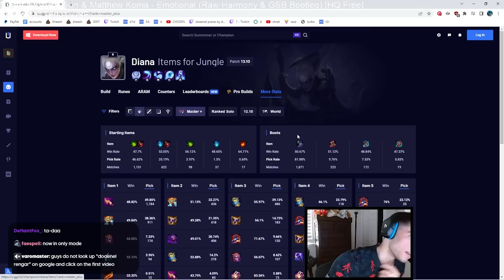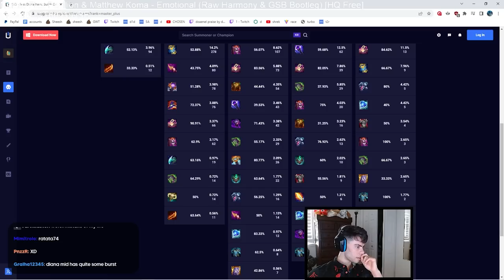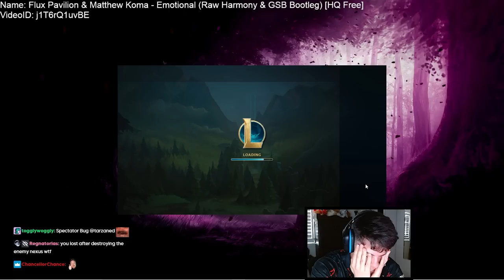"YOU'RE NOT READY FOR KOREA!" - Tarzaned Live Coaching